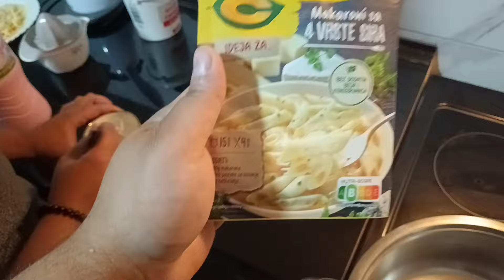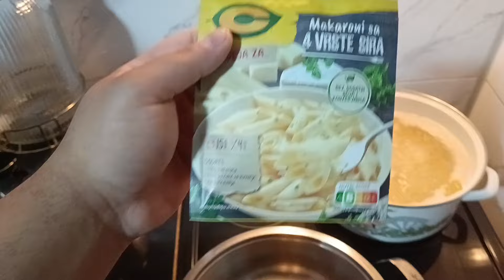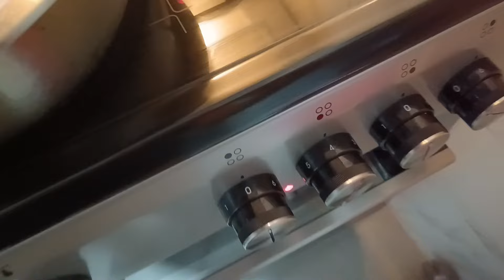KAKO SPREMITI (NE) MAKARONE 4 VRSTE SIRA, NAJUKUSNIJE NA SVETU